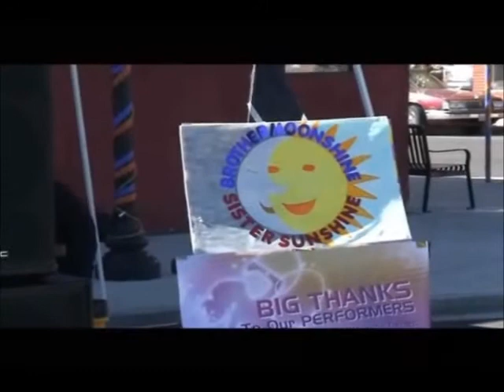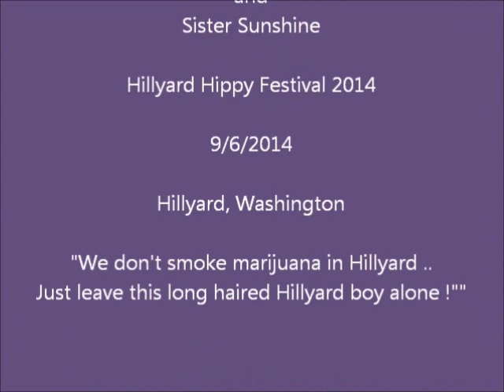Hillyard Hippy Festival 2014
Once again our lost-in-the-60's personas Brother Moonshine and Sister Sunshine performed at the Hillyard Hippy Festival, a great festival very well attended by aging hippies, and youngsters curious about the Hippy movement and its music.